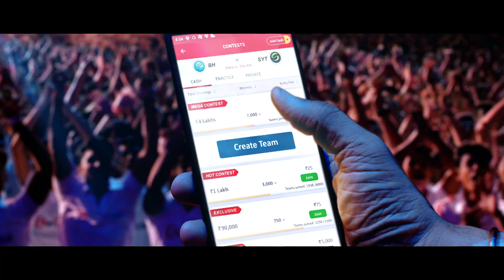Shane Watson on My11Circle| Sourav Ganguly| Eng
Make your team for the Australian T20 League on My11Circle and Beat Watson's team to Win Rs. 1 CRORE!